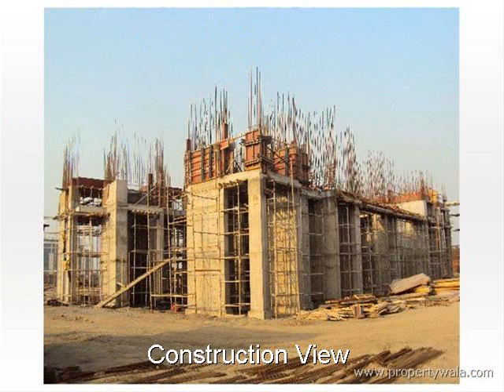Eden Court - New Town Rajarhat, Kolkata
Eden Court - New Town Rajarhat, Kolkata - Live Your Dreams

Eden Court is spread over a land of nearly 8 acres with five majestic towers. Phase I of Eden Court consists of three towers of G+19 floors, having affordable 2BHK and 3BHK apartments.